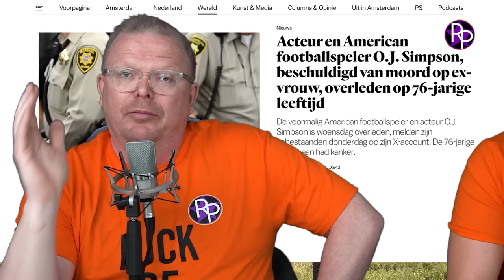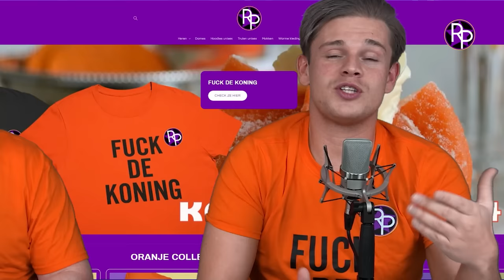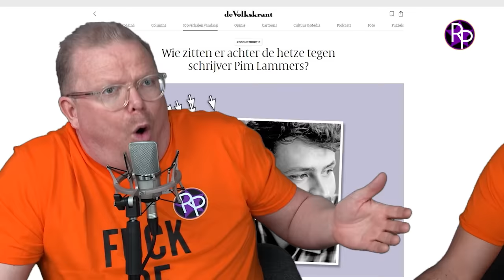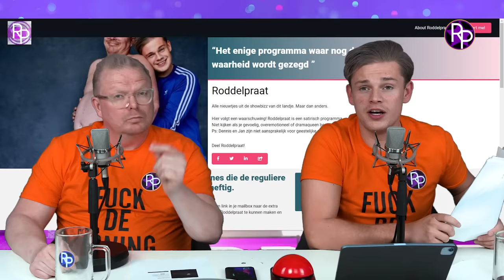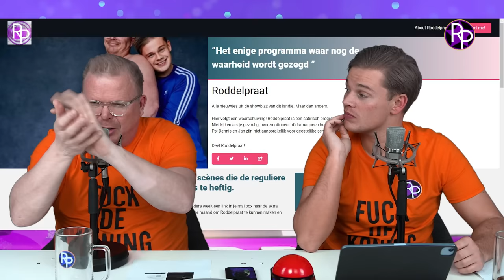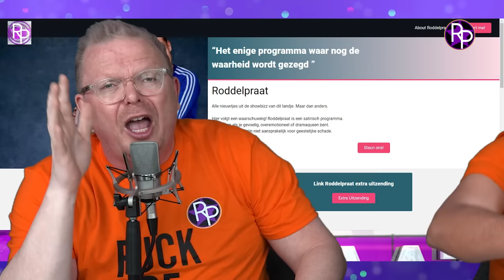Enzo Knol en Jan Roos boos op elkaar & Don de Jong in grote problemen: 'Geld is op en huis te koop'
Dennis Schouten en Jan Roos schrokken van een Enzo Knol. Hij werd boos op RoddelPraat nadat wij bekend maakte dat hij al papa was geworden. Don de Jong zit in grote problemen, zijn geld is op en hij heeft zijn huis te koop gezet.